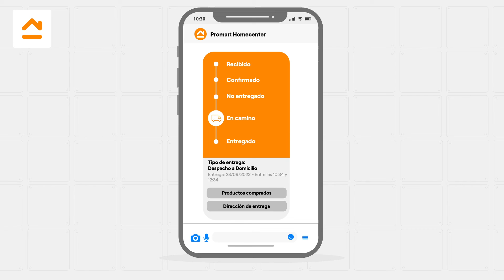CONOCE EL ESTADO DE TU PEDIDO